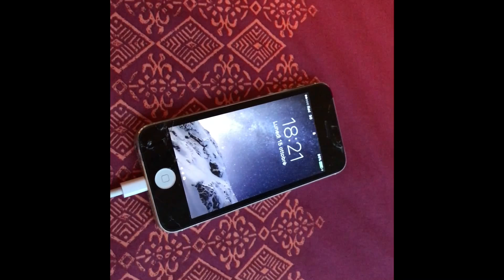iPhone 5 non carica e non si accende più, Lavaggio a Ultrasuoni Scheda Madre